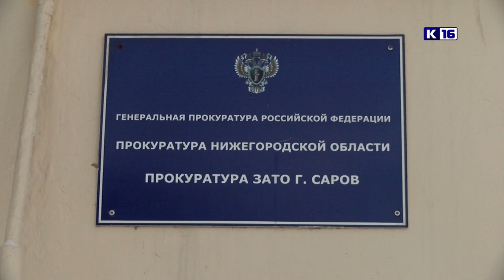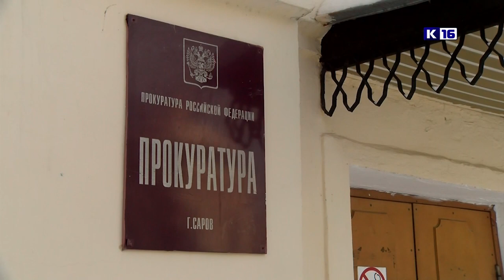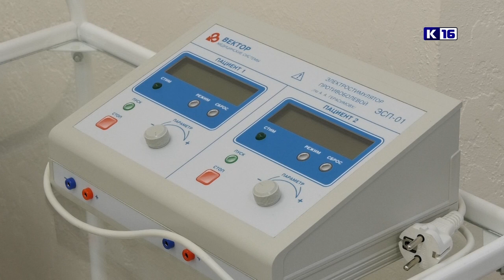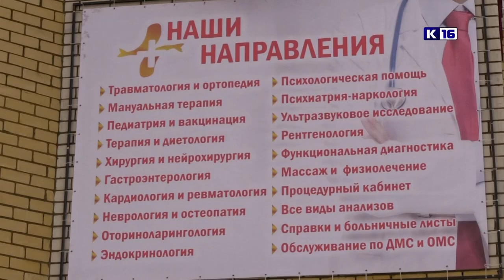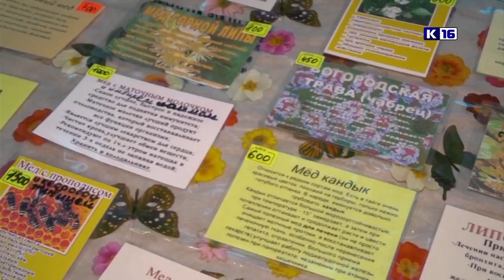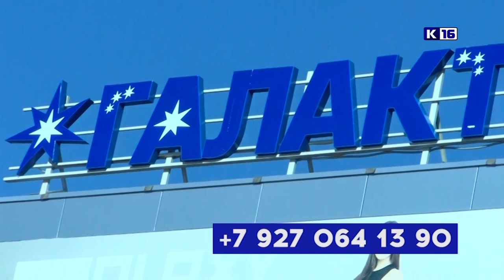Новости Сарова 12.01.2022